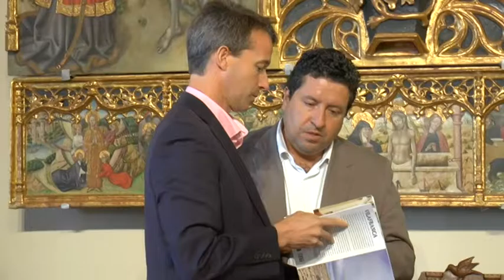La Diputación impulsa la restauración de la plaza de toros de Villafranca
La Diputación de Castellón impulsa la restauración y recuperación del edificio de la plaza de toros de Villafranca como oportunidad de empleo para los jóvenes del municipio. Así, el presidente de la Diputación, Javier Moliner, ha formalizado esta mañana la firma de un convenio de colaboración con el alcalde de Villafranca, Óscar Tena, con tal de aportar 78.000 euros a la obra de restauración y mantenimiento de tan emblemático edificio que lo realizarán los alumnos trabajadores de un taller de empleo especializado en cuestiones de rehabilitación.